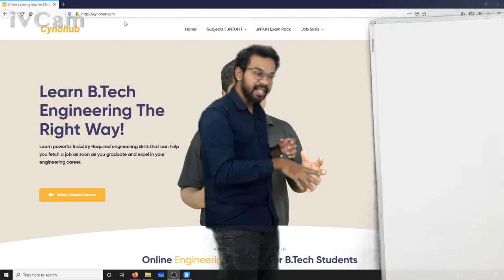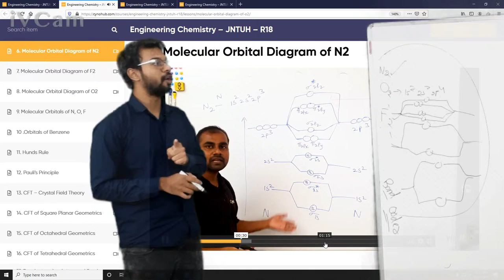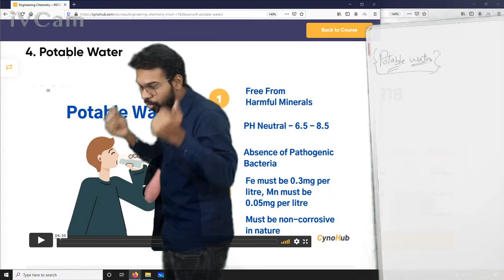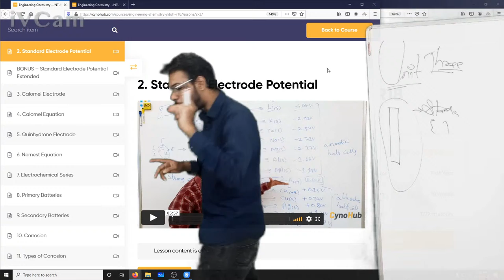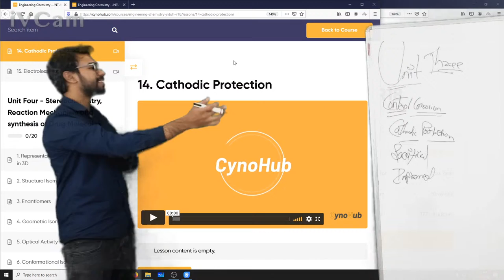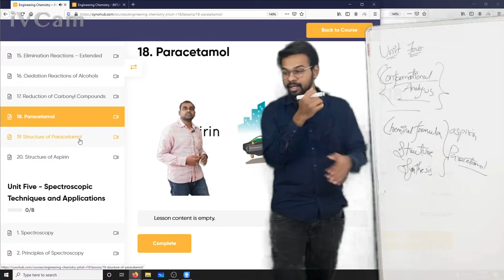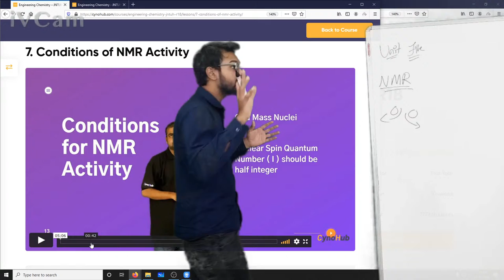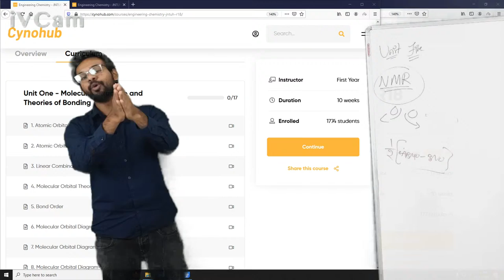Chemistry R18 - Important Questions and Exam Preparation Tips - LIVE - CYNOHUB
Prepare for your exams using Cynohub

Learn Physics  --

Learn Chemistry  --

Cynohub is India’s Leading BTech Learning Platform. Over 50,000+ Students all across India are using Cynohub to get better in their Engineering Career. Cynohub is a B.Tech First Platform that focuses heavily on the journey of an Engineering student right from First year to their Graduation. The platform always focused on practical learning and teaching with examples that a student can observe in his/her day-to-day activities.

The mobile app contains high quality animated videos which explains concepts in a practical and engaging manner. The app hosts the entire JNTUH First year syllabus including each topic within each unit for all subjects and is truly the first of its kind.

On The Cynohub B.Tech Mobile Application you can find Lecture Notes and Topic Wise Videos to Subjects Such as:

Engineering Mathematics
Mathematics - 2
Engineering Chemistry
Engineering Physics
Engineering Drawing
Engineering Graphics
Basics of Electrical Engineering - BEE
English Language
Communication Skills
Engineering Mechanics
C Programming
Python Programming
HTML & CSS
Vue JS Courses
Upskilling Coures Etc.

The Cynohub App is mainly useful for Indian Btech Engineering Students who want to top their Btech Engineering Examinations. The Cynohub app contains JNTUH based subjects and for each subject in the Cynohub app we have Unit-wise divided topics and each unit is explained with practical examples which encourage practical learning for Btech engineering.